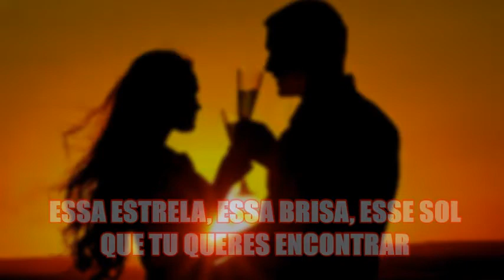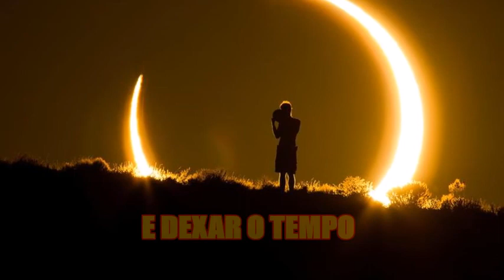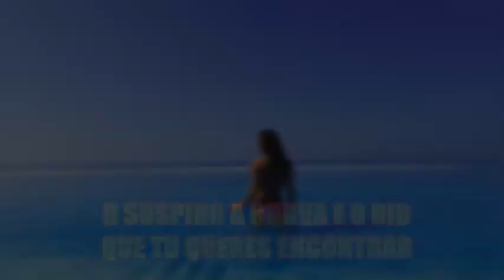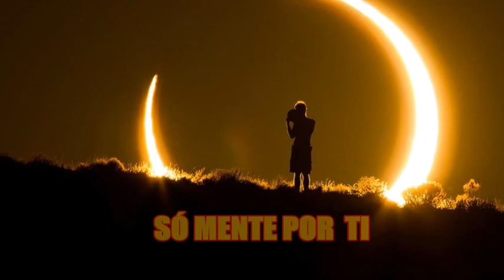Victor Manuel Eu sou para ti